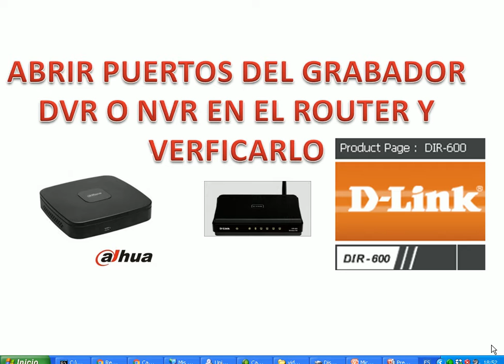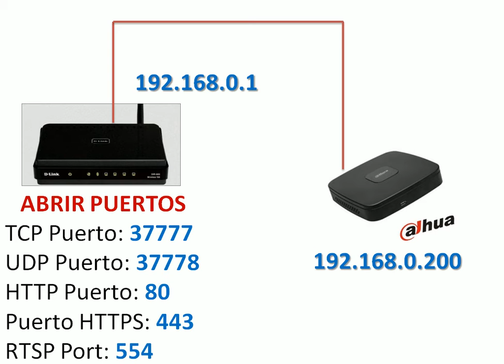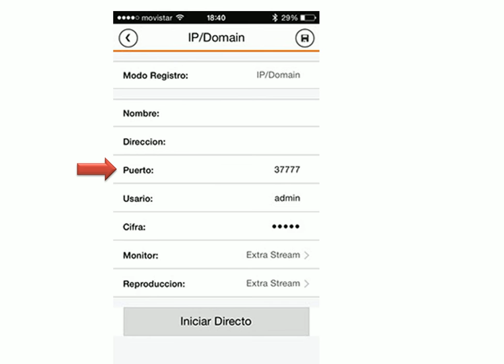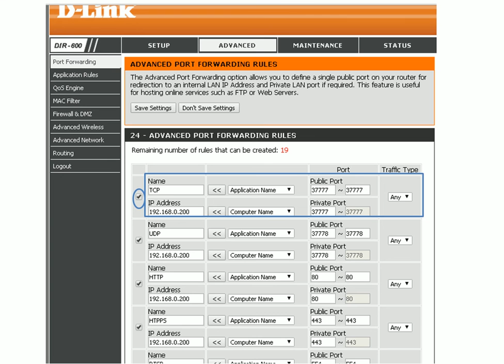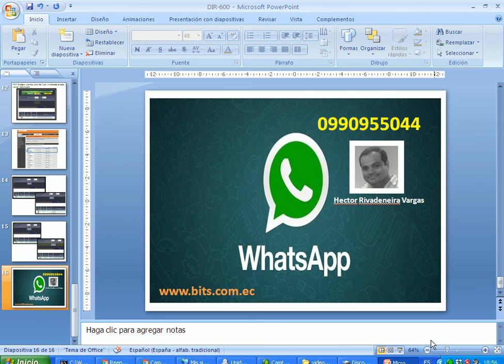Abrir Puertos Router DLink - DVR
Como abrir puertos router Dlink Dir 600 que necesita para comunicarse con el DVR marca Dahua

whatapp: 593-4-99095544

Guayaquil - Ecuador